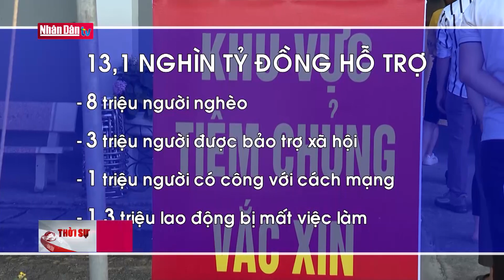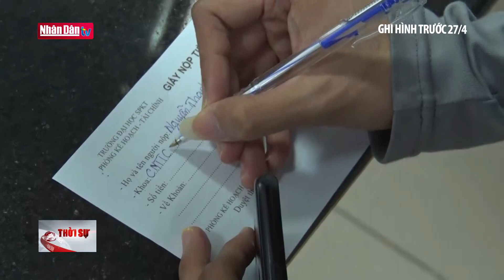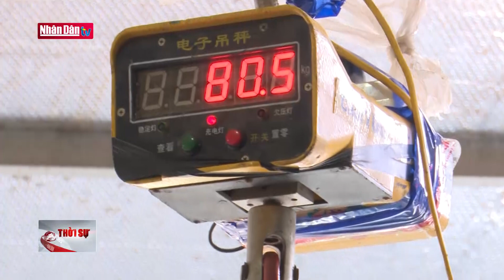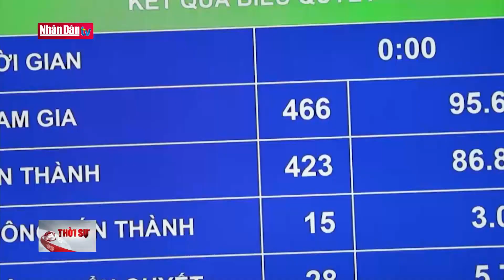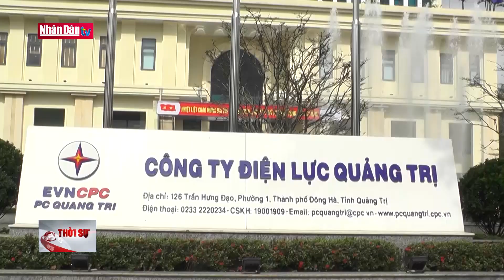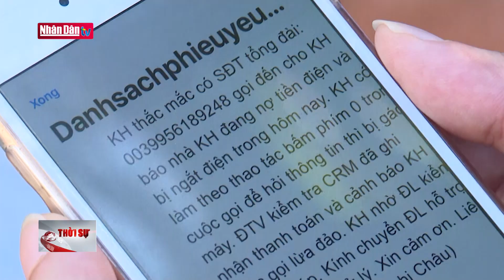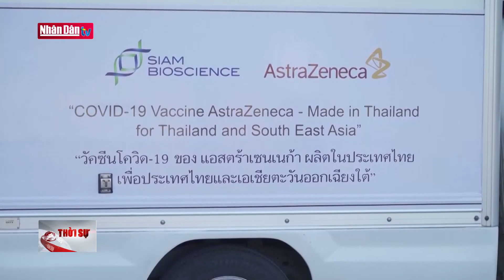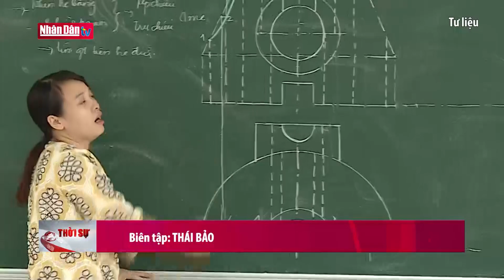Bản tin 11h30 ngày 4-6-2021